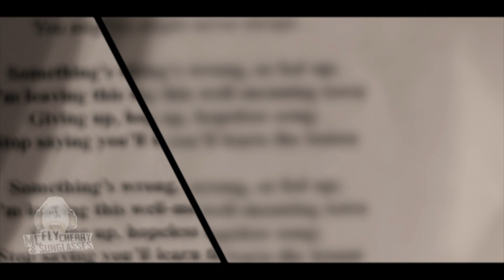Time To Collapse - MFCS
LYRICS  :
I’m sick of this place; I just shut my eyes
And bang my desperate face right
Against the wall
Living dead people; running after time
I'll stay that fucked up kid
Who stands up alone
Something’s wrong, so fed up;
I’m leaving this well-meaning town
Giving up, hopeless song;
Stop saying you’ll learn the lesson
And when it will stop raining
Will you be scared ? Trapped within four walls ?
The unknown shadow’s coming
Youth and hope are gone, you’ve lost them all
And if the road starts to fade
Will you find the strength to stay the course ?

McFly, Cherry and Sunglasses,
punk rock from Bordeaux, France.
Time to Collapse video clip
live studio session #2 recorded @ Rec'N'Roll Studio
from upcoming album 2014